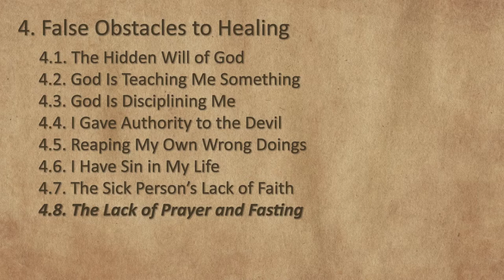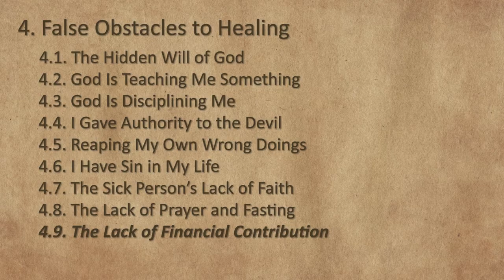Session 11 - You Have Sin in Your Life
The eleventh session of the "Divine Healing Series" talks about 5 false obstacles to healing: (1) I reap my own wrong doings; (2) I have sin in my life; (3) I don't have enough faith; (4) I didn't pray or fast; (5) I didn't sow any money into the kingdom. For more Bible teaching, we invite you to visit our